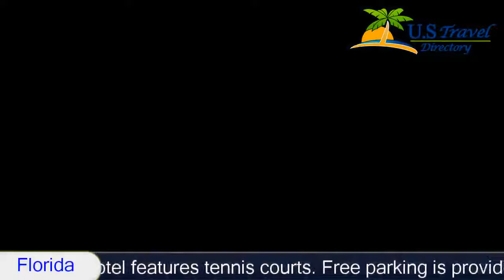Sheraton Tampa East Hotel - Brandon Hotels, Florida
Sheraton Tampa East Hotel 3 Stars Brandon Hotels, Florida Within US Travel Directory This Tampa, Florida hotel is Tampa International Airport 22.5 km away. Wi-Fi is available. Guests will enjoy an outdoor pool and on-site restaurant.A cable TV, desk, and seating area are provided in every room at the Sheraton Tampa East Hotel. Guests will also enjoy in-room tea and coffee-making facilities.Guests will also have access to a fitness centre and business centre. This Tampa Sheraton Hotel features tennis courts. Free parking is provided.Panfilio’s Bar and Grill is located at this hotel and is open for all meals.  A breakfast buffet is available in the mornings, and the restaurant offers American cuisine in a casual setting.The Seminole Hard Rock Casino and the Westfield Brandon Shopping Center are both less than 10 minutes’ drive away. The Florida State Fairgrounds is 4.8 km away.
Hotel Location :
Sheraton Tampa East Hotel, 10221 Princess Palm Avenue FL 33610, USA